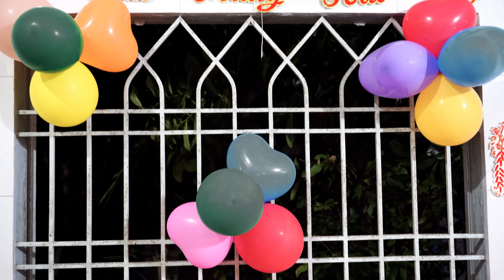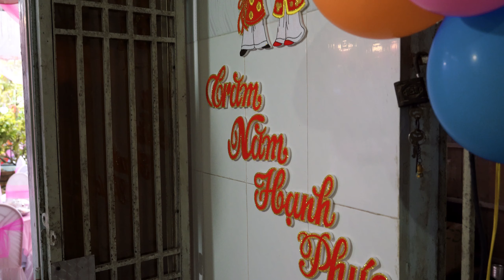Vu Quy Mai Tuyết & Anh Tú 12/4 Âl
Lê Thiện ( Lt5 )
      Advert - Phóng Sự Wedding
       Photo - Flycam